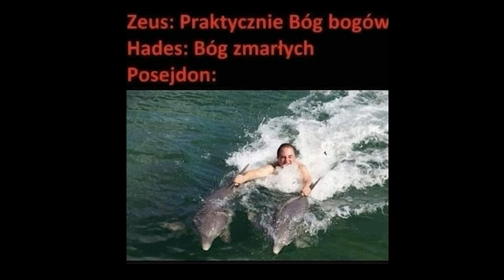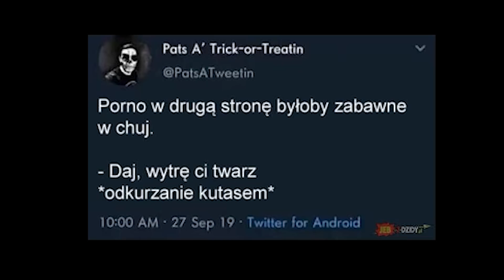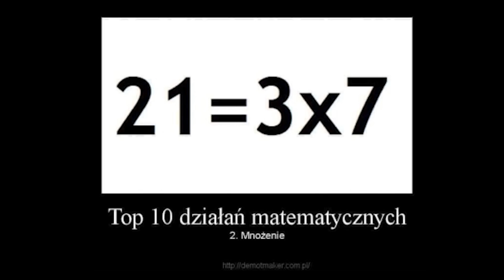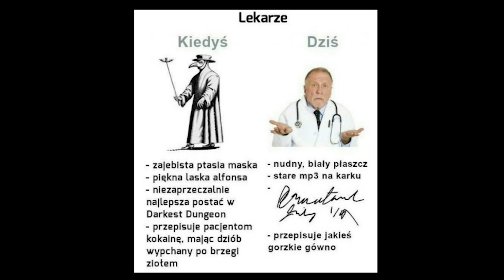Śmiejemy się z Koronawirusa PÓKI ŻYJEMY - mdmr s02e24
Montaż - Misiek
Zdjęcia - MateuszBe